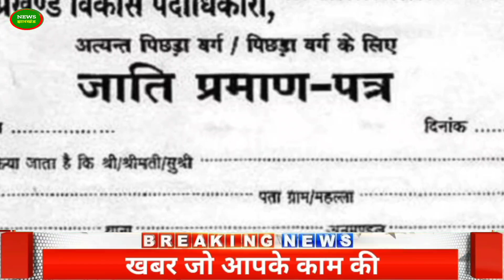8 लाख बच्चो को मिलेगा जाति प्रमाणपत्र, इस योजना के तहत सरकार का ये प्लान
8 लाख बच्चो को मिलेगा जाति प्रमाणपत्र, इस योजना के तहत सरकार का ये प्लान